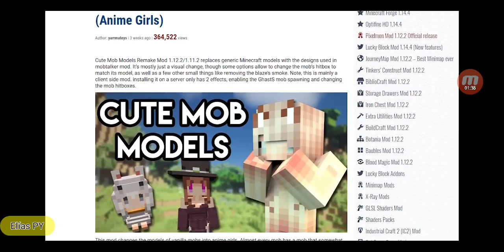"Mini sección de mods de Internet"(video original en la descripción)